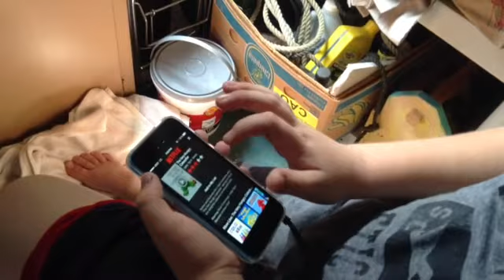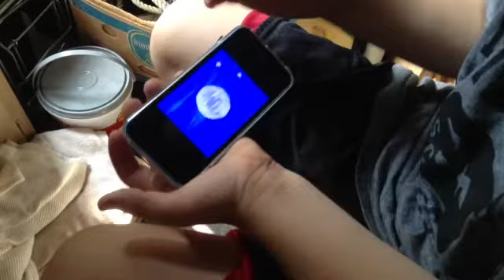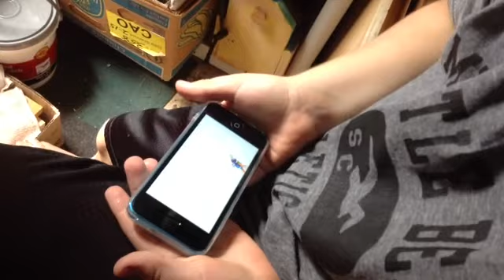BAD LUCK TOBACALTON SEASON 1 EPISODE 12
and the follow @ultimatefrog_ on instagram for more news on Ultimate FRog and other things on Meadowood TV Network and Meadowood Sports Network!

:D. !